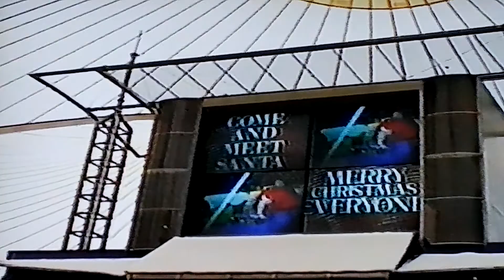Butlins Minehead Seeing in the Millenium with Noddy & Big Ears New years eve 1999 New Years Day 2000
Celebrating the end of the nineties and the start of the new Millennium at Butlins Minehead, with amazing shows, new attractions, along with Noddy , Big Ears and all the Gang, 31st December 1999 to January 1st 2000